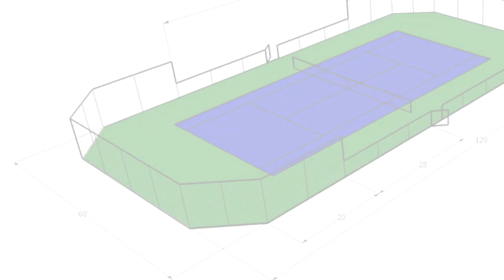Tennis Court Fencing Design Ideas